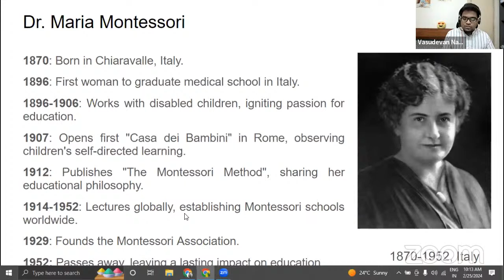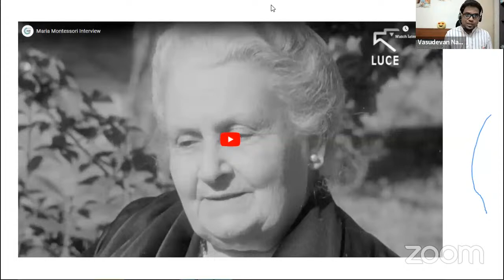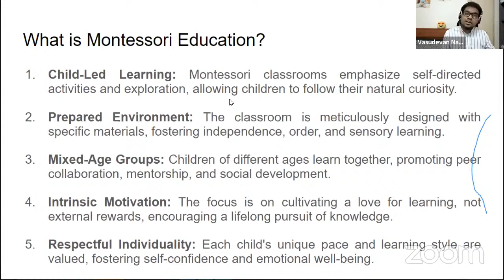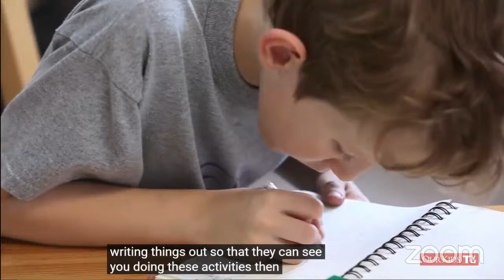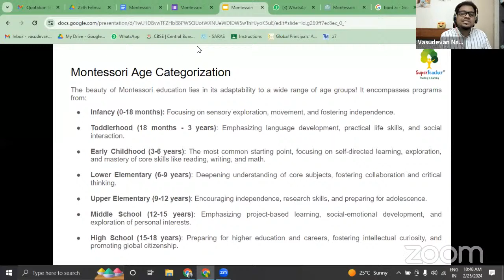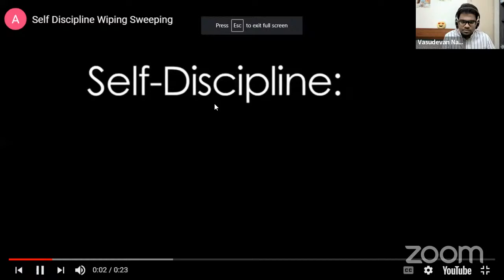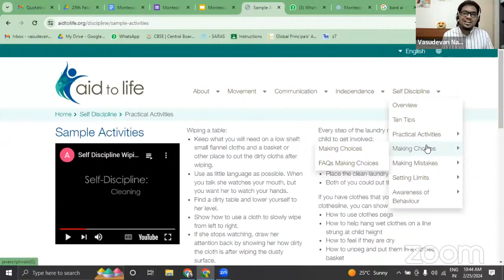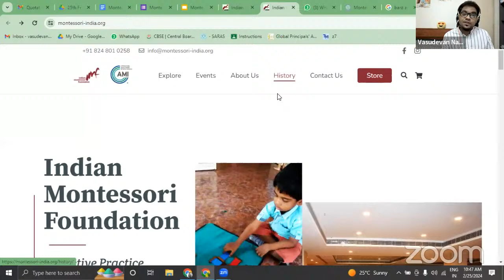Super Sunday Workshop on Montessori Education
In order get the certificate  please fill up the Reflectionform:
The workshop aims to provide exposure and awareness to the key components of Montessori Education and its relevance to the child’s development.

Workshop objectives:
-A brief history and the introduction of Montessori Education.
-Key Components of Montessori Education and its Pedagogy
-Role of a Montessori teacher and the practical application in a classroom.
-Some common challenges faced while implementing Montessori education
-Resources to learn further.

You can follow us on various platforms to get updates about the workshop.

Or
By Every Friday, we will update the Upcoming Workshop details on our

Regards,
SuperTeacher Team